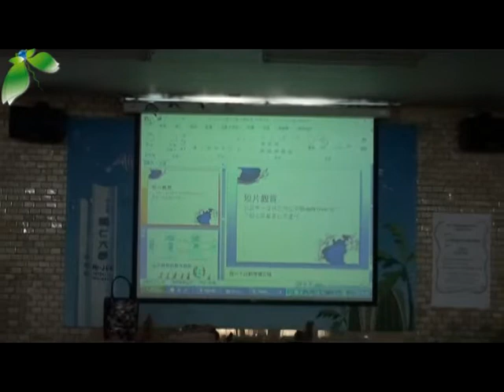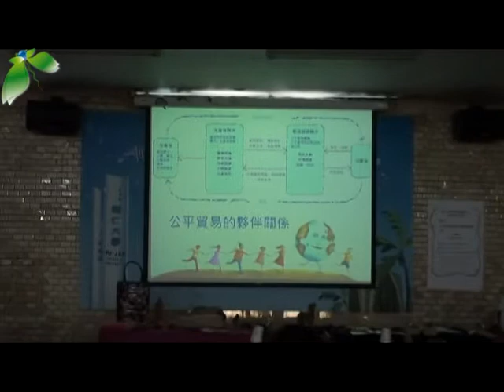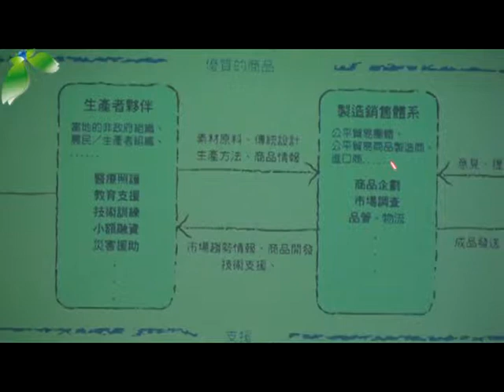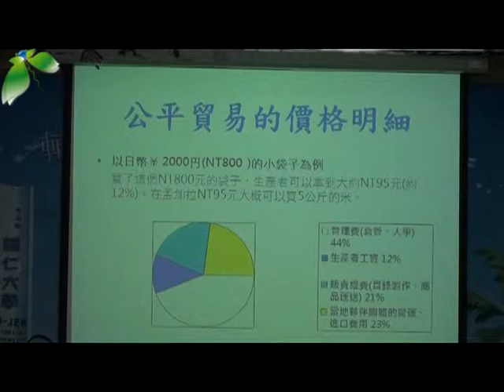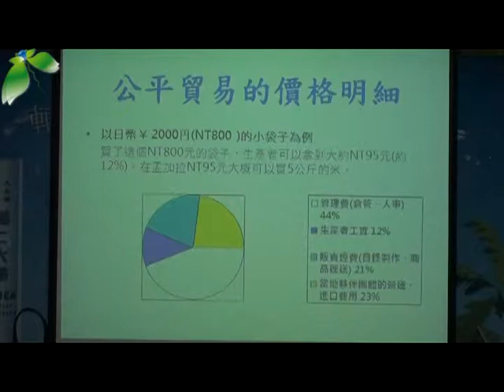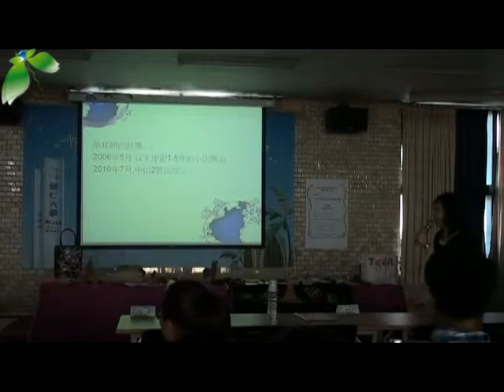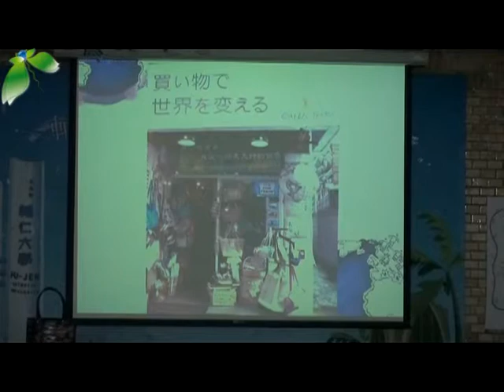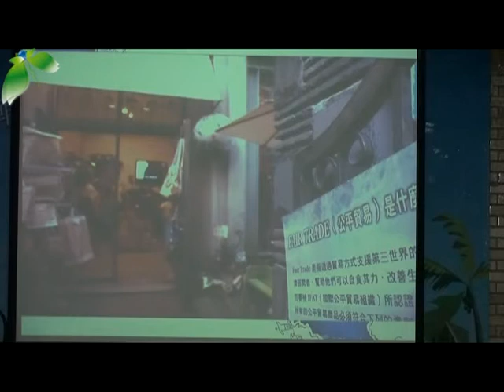社會企業工作坊演講活動: 公平貿易讓你的消費更有意義3/7(20111104)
演講者：地球樹 王靖宜負責人
主持人：輔仁大學企業管理學系 胡哲生教授

主辦單位：
台灣社會企業創新創業學會
輔仁大學社會企業研究中心